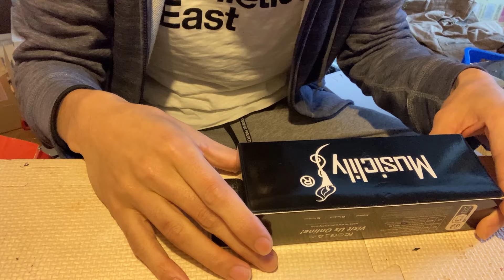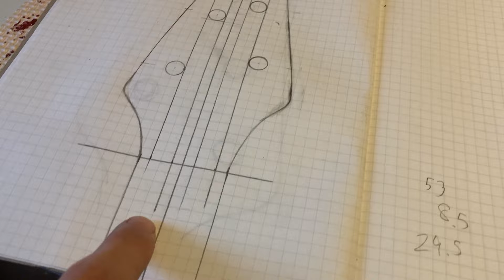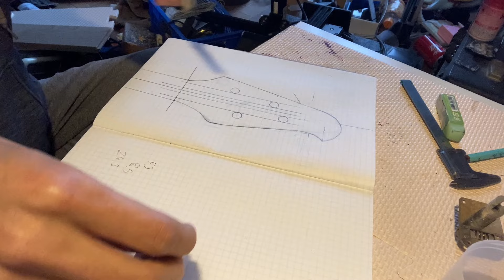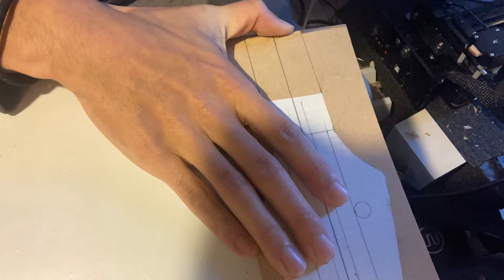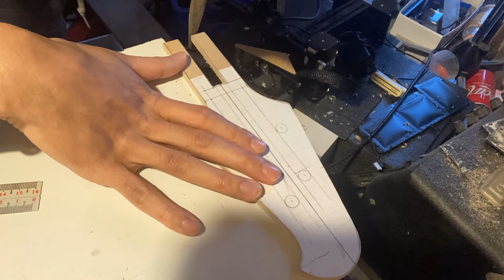サンダーバードをスモールヘッド化しました。【Orville ThunderBird】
ヘッド落ちも若干マシになりました！